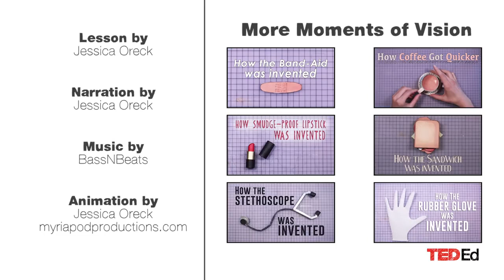[TED Ed - Vietsub] Keo siêu dính đã được tạo ra như thế nào? - Jessica Oreck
Ngày nay, keo siêu dính là một thứ gần như không thể thiếu trong gia đình - tuy nhiên đặc tính dính siêu chắc đã suýt nữa khiến nó bị loại bỏ trong giai đoạn phát triển ... tới 2 lần. Trong phần 8 của sê ri 'Những khoảnh khắc sáng suốt', Jessica Oreck sẽ chia sẻ nguồn gốc trong thời chiến của loại chất dính này.
Bài học và minh họa được trình bày bởi Jessica Oreck.